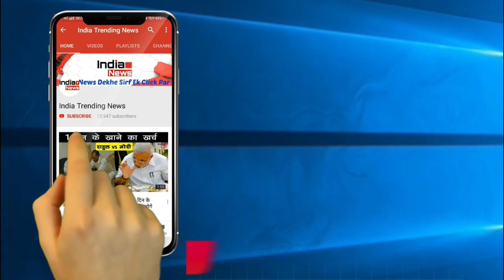Bigg Boss 13 : Sunny Leone Pole Dance In Bigg Boss | सनी लियोन ने जब बिग बॉस में किया पोल डांस !!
India Trending News (ITN) : Sunny Leone Pole Dance In Bigg Boss.